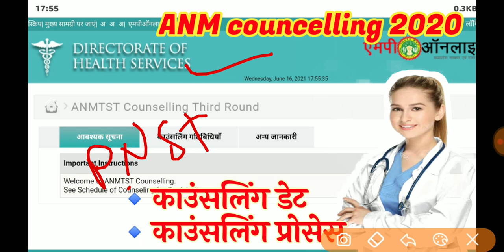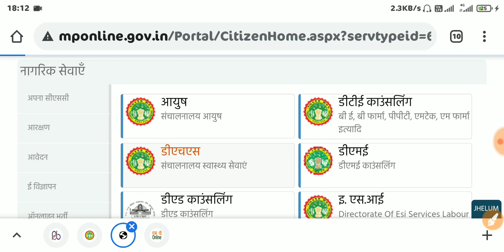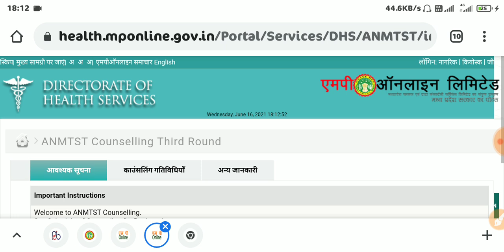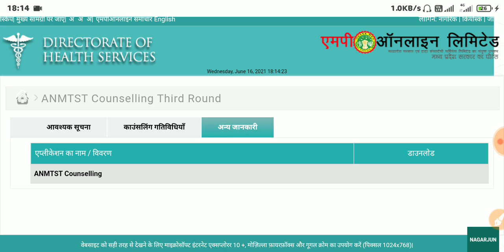ANM Nursing Councelling Date || ANM Councelling offical जानकारी || काउन्सलिंग प्रोसेस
🔥 Physics Live Class PlayList link 🔥

Patter1
Exam Pattern

👉Samadhanstudy...

Name- Samadhanstudy.